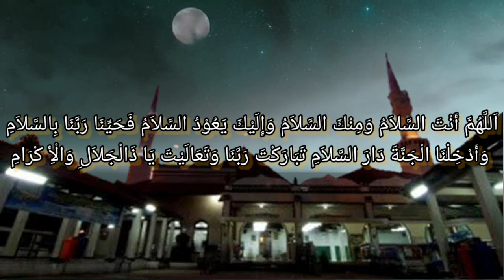ALLOHUMMA ANTASSALAM - Puji pujian Jadul Setelah Adzan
Assalamualaikum..
sewaktu kecil dulu kita sering berjejer bersama teman untuk melantunkan puji pujian setelah adzan, ada banyak puji pujian yang biasa di lantunkan salah satunya yaitu.
allahumma antassalam, dengan lirik sebagai berikut :

اَللَّهُمَّ أَنْتَ السَّلاَمُ وَمِنْكَ السَّلاَمُ وَإِلَيْكَ يَعُوْدُ السَّلاَمُ فَحَيِّنَا رَبَّنَا بِالسَّلاَمِ وَأَدْخِلْنَا الْجَنَّةَ دَارَ السَّلاَمِ تَبَارَكْتَ رَبَّنَا وَتَعَالَيْتَ يَا ذَالْجَلاَلِ وَالْأِ كْرَامِ

Bacaan latinnya:

Allahumma antassalam, wa minkassalam, wa ilaika ya'uudussalam, fahayyina robbana bissalam, wa adkhilnal jannata daarossalam, tabarokta robbana wa ta'aalayta, yaa dzal jalaali wal ikram.

Artinya:

"Ya Allah, Engkau adalah Dzat yang mempunyai kesejahteraan, dari-Mu kesejahteraan itu, kepada-Mu akan kembali lagi segala kesejahteraan itu, Ya Tuhan kami, hidupkanlah kami dengan sejahtera. Masukanlah kami ke dalam surga kampung kesejahteraan. Engkaulah yang berkuasa memberi berkah yang banyak dan Engkaulah Yang Maha Tinggi, wahai Dzat yang memiliki keagungan dan kemuliaan."

melantunkan ataupun mendengarkan puji pujian ini sedikit mengobati rasa rindu saya kepada suasana kampung halaman sewaktu saya kecil.